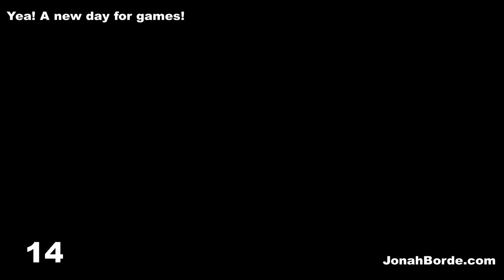Pet Rescue Saga Level 3139 To 3141